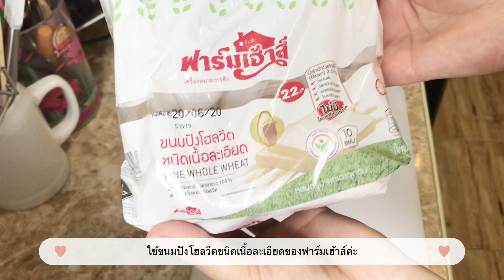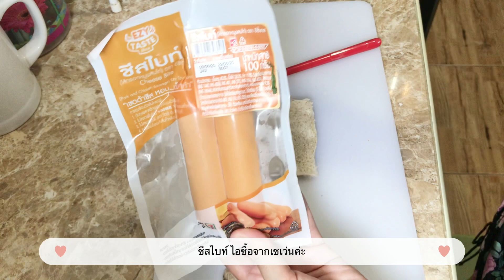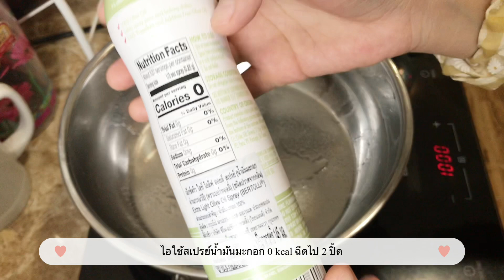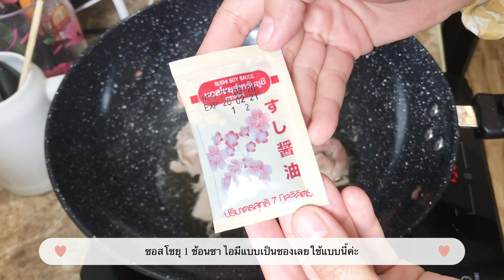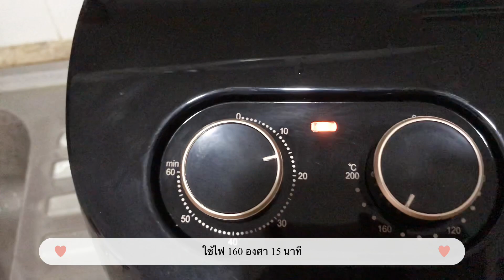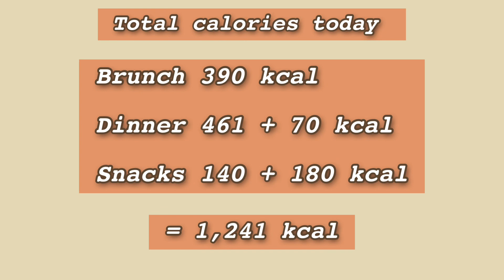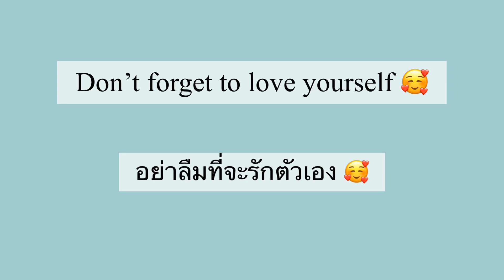Diet vlog #9 ทำอาหารลดนำ้หนัก แกะพัสดุจุกจิก ของว่างhealthy | By Ai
เราจะผอมไปด้วยกันค่ะ
ใครที่ลดนำ้หนักอยู่ มาลดเป็นเพื่อนกันนะคะ ❣️

Aisika life ช่องนี้จะทำให้คุณผอมสวย และรักตัวเองค่ะ อย่าลืมกด sub ไว้นะคะ🥰

ก่อนลดหนัก 59 kg. สูง 162 cm.
เป้าหมาย 47 kg. หรือไขมันลดเหลือที่ 19 %
ตั้งเป้าหมายลดนำ้หนักอย่างยั่งยืนโดยการเลือกกินอาหาร เน้นฝึกนิสัยคนผอม เป้าหมายลดเดือนละ ครึ่ง-1 kg. ค่ะ ตอนนี้หนักอยู่ที่ประมาณ 52 อีกไม่เกิน1 ปี เราจะหุ่นดีและมีนิสัยที่ดีในการเลือกรับประทานอาหาร เพื่อสุขภาพที่ดีหุ่นที่ดี มารักตัวเองกันค่ะ ❣️🎈

We'll be thin together.
Anybody who is underweight  Let's reduce to be friends ❣️

Aisika life, this channel will make you thin and beautiful  And love yourself.

Before losing weight 59 kg. Height 162 cm.
Target 47 kg. Or fat reduced to 19%
Set a sustainable weight loss goal by choosing food.  Focusing on training habits of skinny people  The goal is to reduce by half-1 kg per month. Now, weight is about 52, not more than 1 year. We are in good shape and have good habits in food choices.  For good health, good body  Come to love myself ❣️🎈